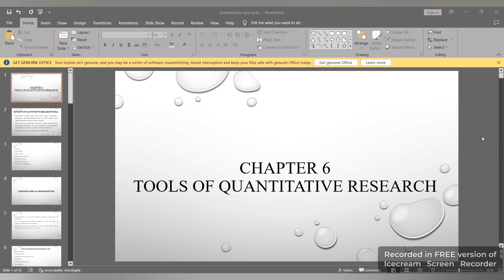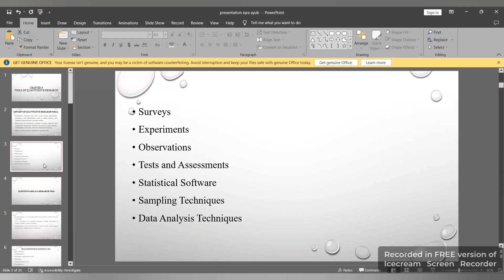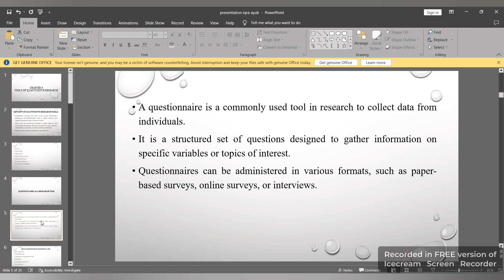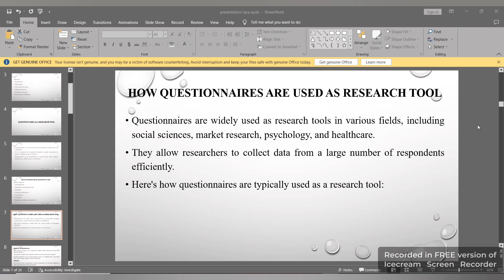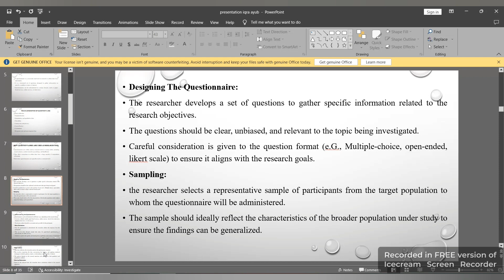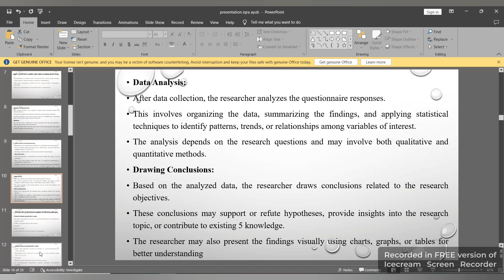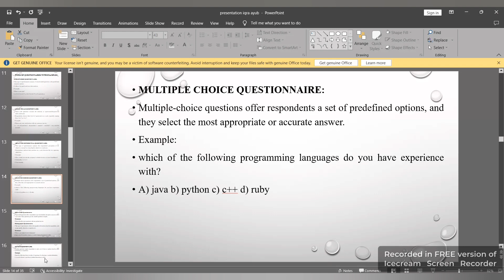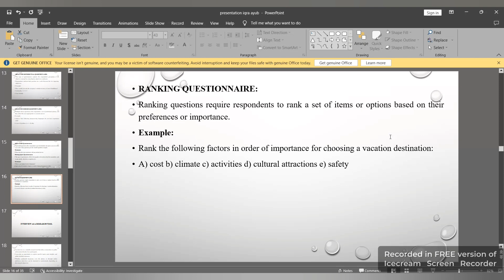Questionnaire as a Research Tool | Unit # 5 | Research Methods in Education | B.Ed. 1.5. 2.5 | I.E.R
Questionnaire as a research tool| Unit # 5 | Part # 1 | Research Methods in Education | B.Ed. 1.5. 2.5 | I.E.R